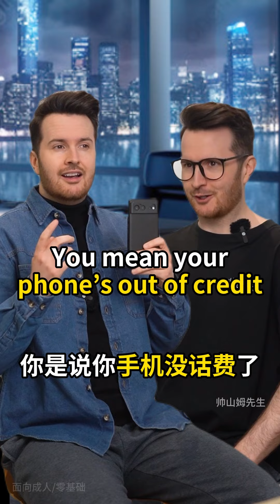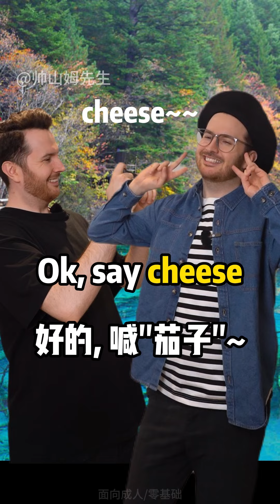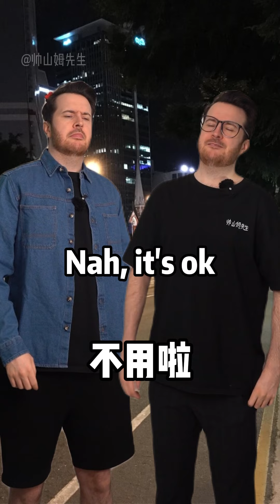最实用的英语教学 (手机网络篇) 🔥点击量超1000万的情景教学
和我学靠谱、实用、地道的英语, 点下方报名
⚠️ 点击选择"其他登录方式"可以用各地区手机号报名课程哦！
📚课程总共八个模块，全面提升
✅ 一次性帮你搞定发音纠音、词汇、听力、地道英语表达和情景对话(生活、工作、社交、旅游等超多话题)
课内包含大量易错易混英语纠正，地道表达，帮你实现英语听+说自由!
零基础的同学拍下课程按顺序学习即可
有基础,想深度提升到无障碍交流建议主攻进阶部分课程+入门的发音纠音

哈喽! 我是山姆, 英国人, 在YouTube分享有趣好懂的英文教学, 地道英语表达以及文化分享的内容。

✨ 微信视频号: 帅山姆先生